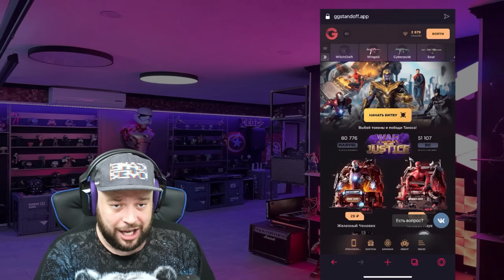ПОКУПАЮ СКИНЫ С КОТОРЫХ МЕНЯ УБЬЮТ, НО ПРОТИВ МЕНЯ STKILL В STANDOFF 2 0.24.0! Я бомж!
Братец здорова ! Ролик максимально пошел не по плану !) Я конкретно встрял получается .

Канал СОСИСКИ : @STKILL